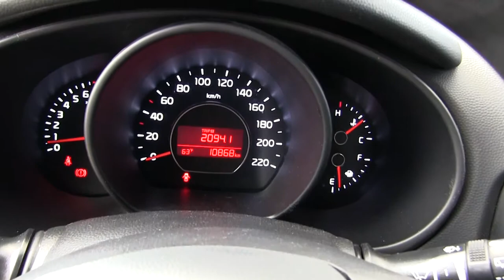Kia / Soul / 2018 / 7575355